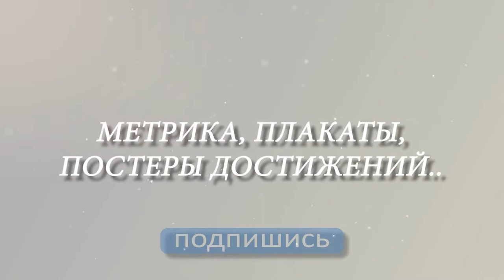ПРЕЗЕНТАЦИЯ ГРУППЫ| kidposters| скачать проект бесплатно